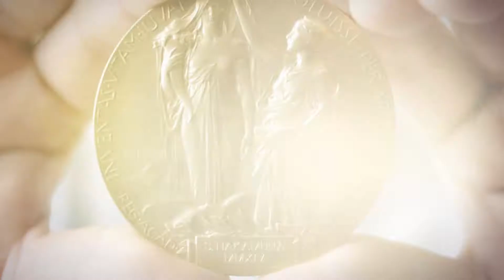Audi Stories of Greatness - Shuji Nakamura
Director: Axel Lerner
Camera: Mack Fisher
Animation: Dondon Berlin
Editor: Johan Robin
Production: VICE Media GmbH